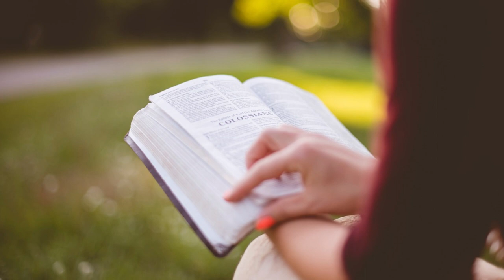05 Voci di donne bibliche - Ada, Zilla, Naama